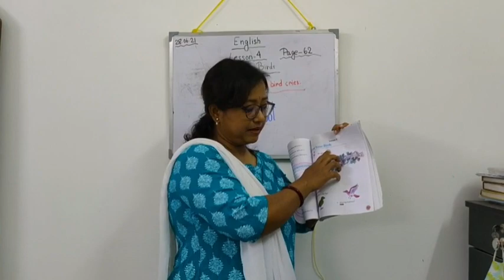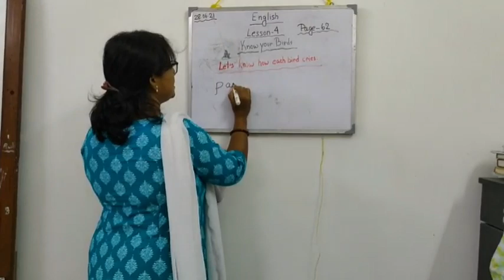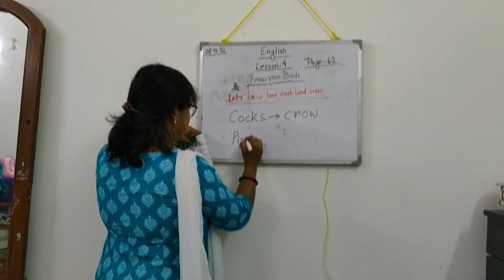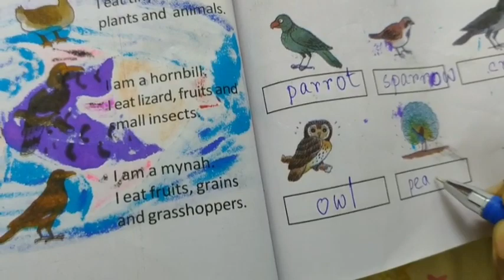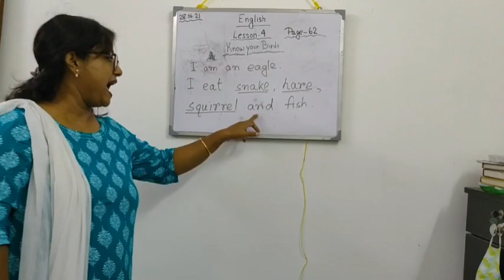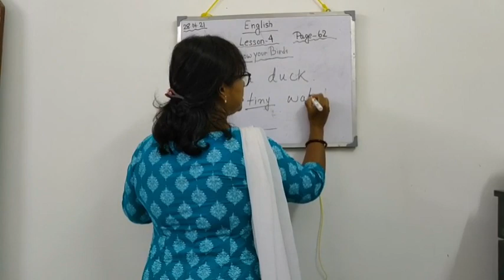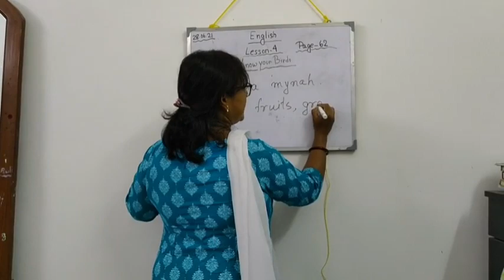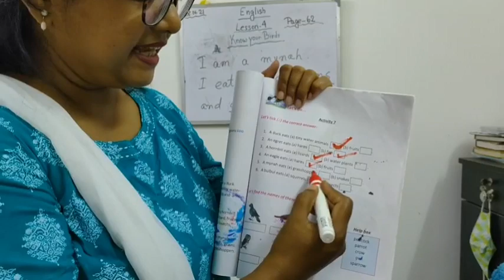# e পাঠশালা # III # English # Know your birds # পৃষ্ঠা-62-64 # বিথীকা দেবনাথ